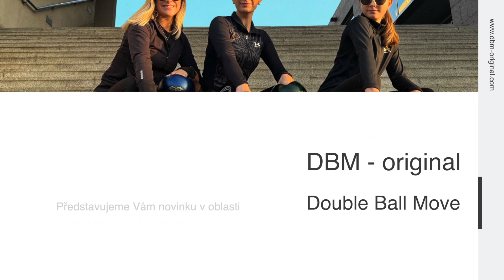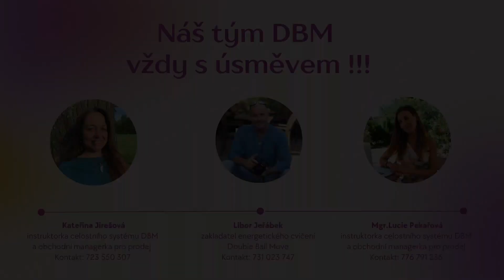Hithit.cz - Podpořte NOVINKU - Energetické cvičení s koulemi DBM